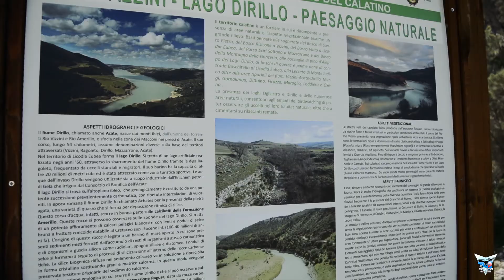Adventure Lago Dirillo 2018 (Diga di Licodia) DJI Mavic Pro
Track: Daybreak - New Born
© All rights are reserved - 2018 COMISO IN FLIGHT